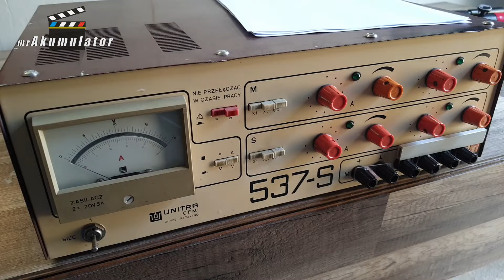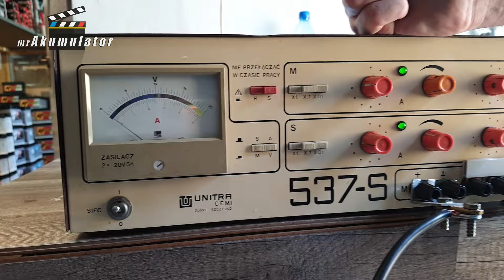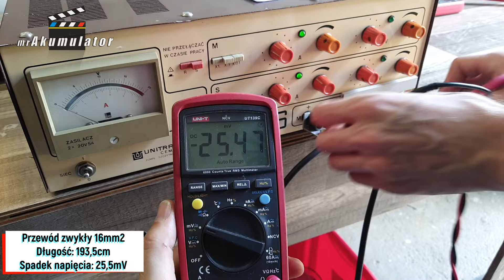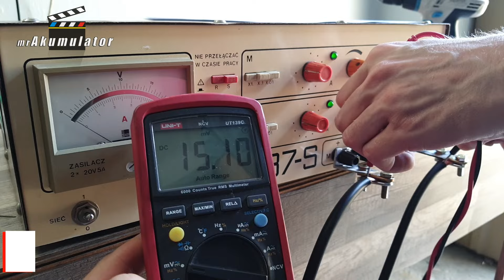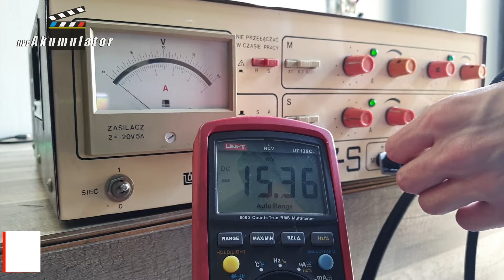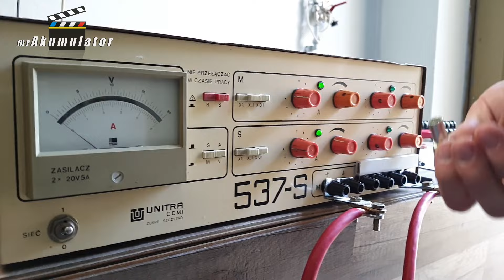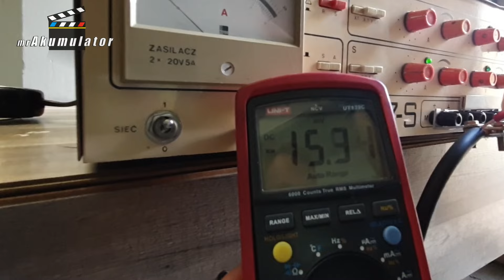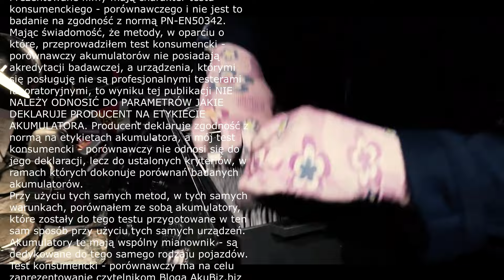🔌 Wielki Test Kabli Prądowych. [ Cz.1 Teoria ]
W tym odcinku przeprowadzimy eksperyment w który porównamy ze sobą 6 przewodów prądowych. Będą to 16,25,35mm2 w wersji zwykłej i spawalniczej.
Sprawdzimy ich rezystywność:
Rezystywność (oporność właściwa, opór właściwy) – wielkość charakteryzująca materiały pod względem przewodnictwa elektrycznego. Jednostką rezystywności w układzie SI jest om⋅metr (Ω·m).

Wyki eksperymentu:
Przewód zwykły 16mm2   Długość: 193,5cm   Spadek napięcia: 25,5mV
Przewód spawalniczy 16mm2   Długość: 394cm   Spadek napięcia: 49,8mV

Przewód zwykły 25mm2   Długość: 186cm   Spadek napięcia: 15mV
Przewód spawalniczy 25mm2   Długość: 186cm   Spadek napięcia: 15,3mV

Przewód zwykły 35mm2   Długość: 195cm   Spadek napięcia: 11,2mV
Przewód spawalniczy 35mm2   Długość: 195cm   Spadek napięcia: 11,1mV